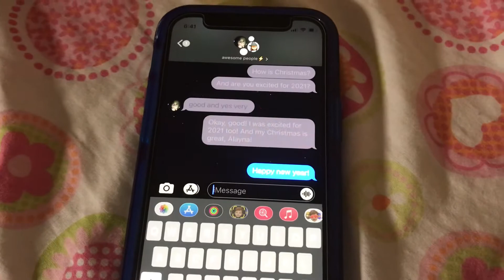If You Send This Message, What Happens Next?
It happens next to have an amazing new year with the coolest fireworks of January 1, 2021!